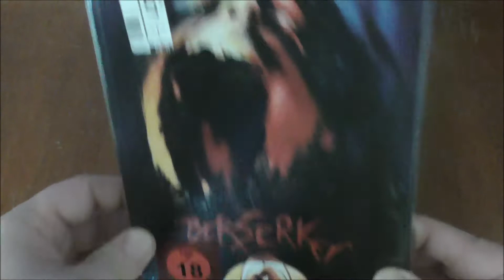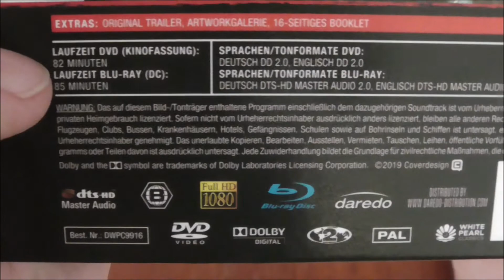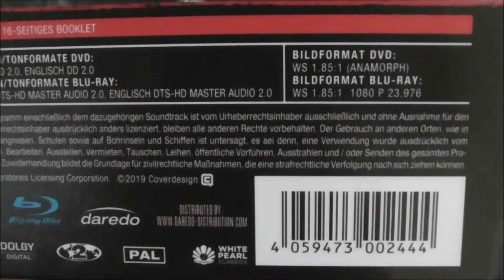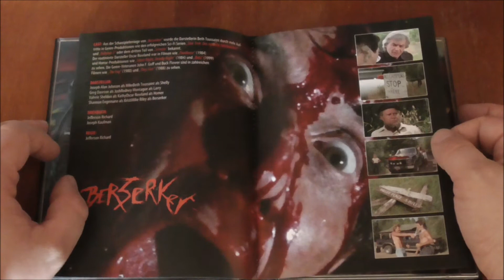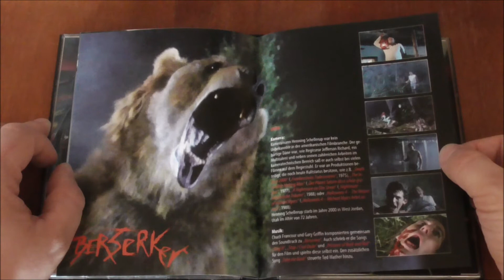Berserker (1987) I Limited Mediabook Edition I Haariger Blindkauf für lebensmüde Camper!